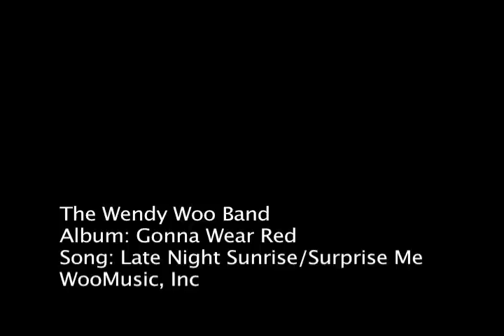WendyWoo~Surprise Me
The Wendy Woo Band Performs "Late Night Sunrise/Surprise Me" from her album "Gonna Wear Red."